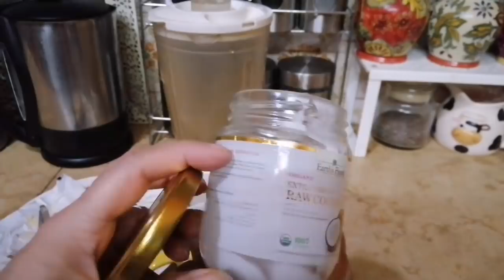ডায়েটে মজার দুটি খাবার তৈরি করলাম||Dr Jahangir kabir sir এর ডায়েট অনুসারে|| জন্য মজার কি রান্না কর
আসসালামুআলাইকুম কেমন আছেন সবাই।আমি আজ দুটি মজাদার খাবার তৈরি করলাম আর বাসার সবার জন্য অনেক মজার একটা খাবার রান্না করলাম।